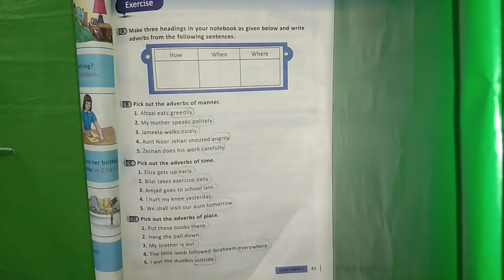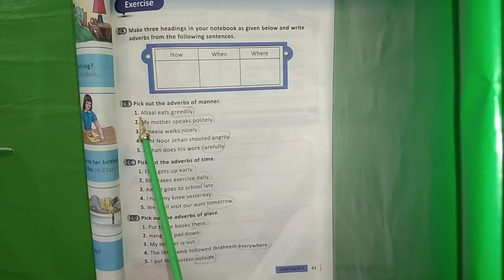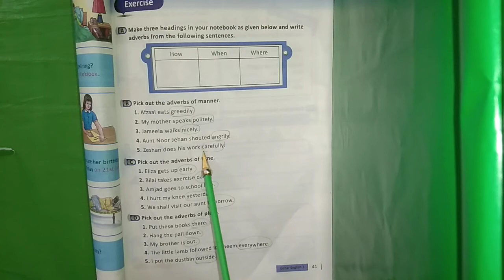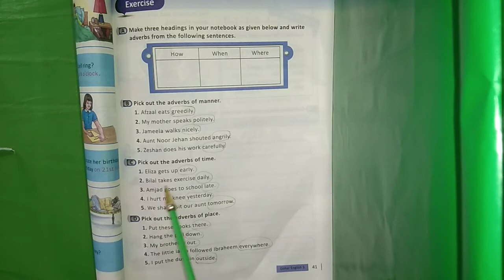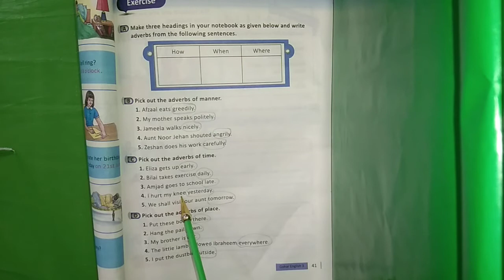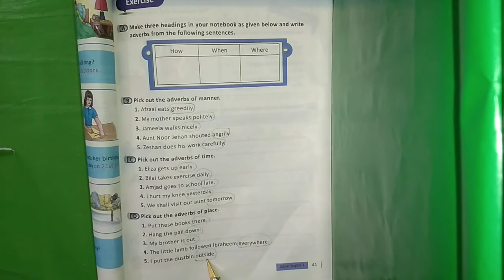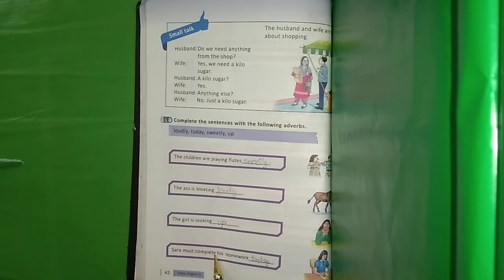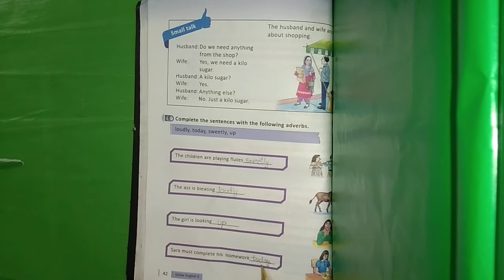English Class 3 Unit 8 Adverbs of Manners,Place,TimeTopic Exercise